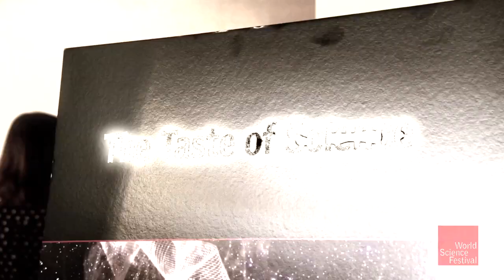May 30, 2013: World Science Festival Video Highlights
During day two of the 2013 Festival, scientists and leaders in culinary innovation were brought together to present an evening of scientific discovery via gastronomic experimentation at The Taste of Science. Also, audiences around the world joined the discussion on the nature of consciousness at The Whispering Mind. And we explored how Arctic whales are aiding scientists in the study of climate change at Blow Hard Scientists.